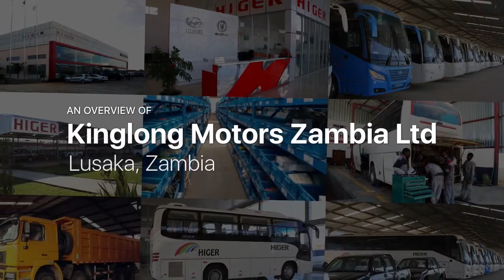Kinglong Motors Zambia Ltd — Higer bus and pick-up sales in Lusaka, Zambia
Kinglong Motors Zambia Ltd — Higer bus and pick-up sales and Higer bus and pick-up parts in Lusaka, Zambia

With a mission to bring the latest and most advanced bus technology to Zambia for the benefit of the Zambian people, Kinglong Motors Zambia Ltd supplies quality brand Higer buses and pick-ups. The company has a fully stocked spare parts warehouse which guarantees the prompt and efficient servicing of Higer buses. Kinglong Motors Zambia Ltd is the leading supplier of Higer buses in the country and a significant contributor to the local transport system.